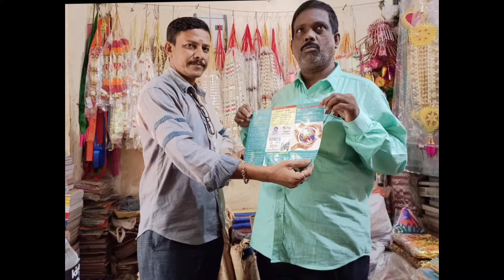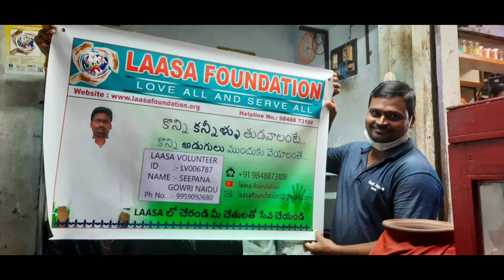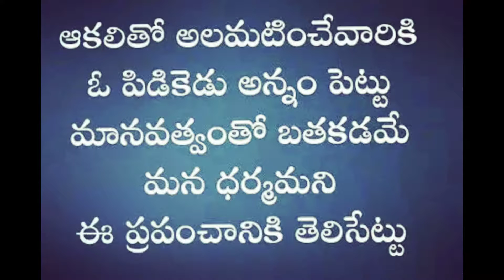లాసా volunteer సేవ ప్రాణాలు నిలుపుతుందా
This is selectsrinu YouTube channel.
So iam creating multy life touching Vlogs, Comedy videos, Unboxing,short
Reviews, Prank videos...
like my videos. Select srinu, SELECT SRINU,.Telugu select srinu, select srinu telugu, Srinu,VLOG VIDEOS, COMEDY VIDEOS,PRANKS VIDEOS SHORT FILMS, SHORT VIDEOS.
selectsrinu select Srinu SELECT SRINU This is selectsrinu YouTube channel.
Reviews, Prank videos...
selectsrinu select Srinu SELECT SRINU This is Connecting choice channel.
So, Iam creating multy life touching vedios. VLOGS,PRANKS, UNBOXING VEDIOS, SHORT FILMS.

Connecting choice,choice, telugu connecting choice,cc,telugu choice,
Choice always .🅰🅻🆆🅰🆈🆂 🅽🅴🆆🅻🆈 sri/UCQ0XkbYi505evQUpnpYdVpwUseful things for a happY life are in mY channel